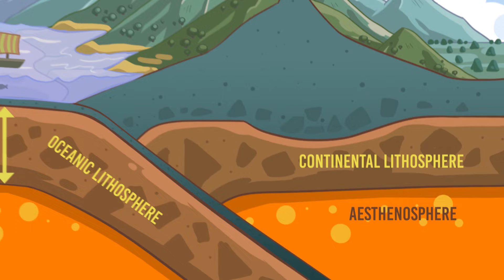Mountains Firmly Fixed | Miracles of Quran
MOUNTAINS FIRMLY FIXED
The surface of the earth is broken into many rigid plates that are about 100 km in thickness.
These plates float on a partially molten region called aesthenosphere. Mountain formations
occur at the boundary of the plates. The earth’s crust is 5 km thick below oceans, about 35 km
thick below flat continental surfaces and almost 80 km thick below great mountain ranges.
These are the strong foundations on which mountains stand. The Qur’aan also speaks about
the strong mountain foundations in the following verse:
“And the mountains Hath He firmly fixed.” [Al-Qur’aan 79:32]